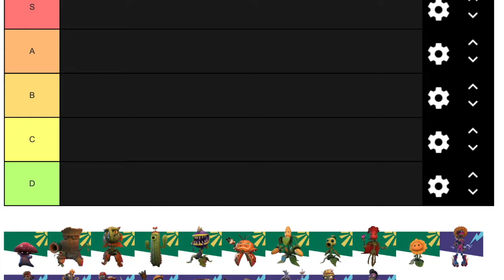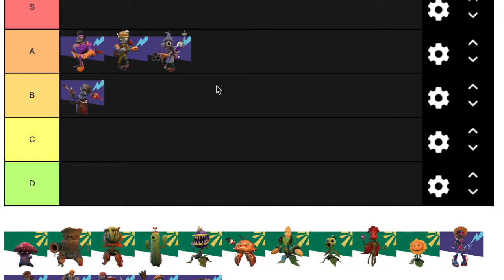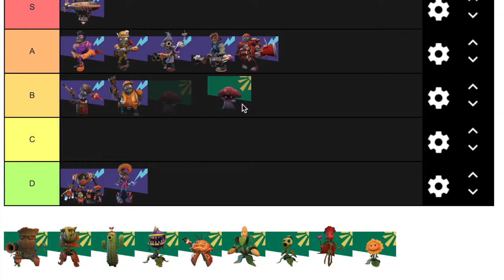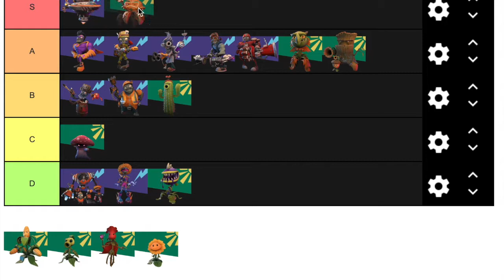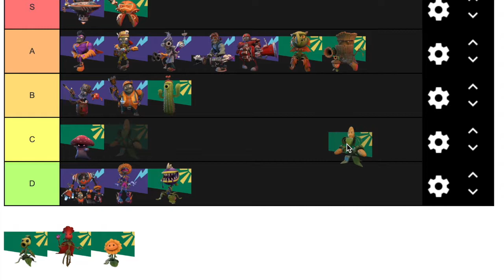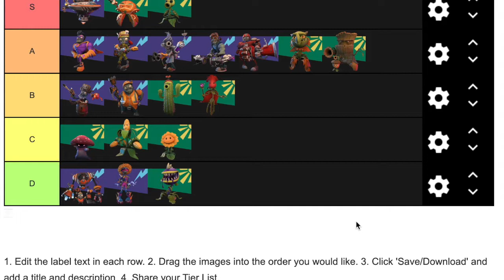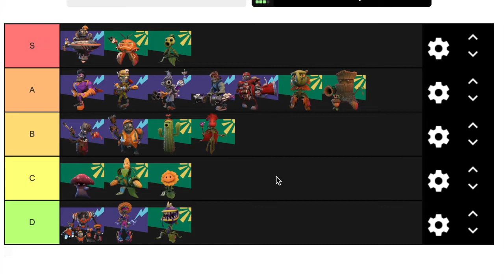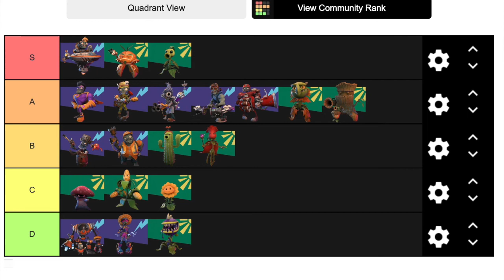PVZ BFN Tier List (October 2019 Revised)